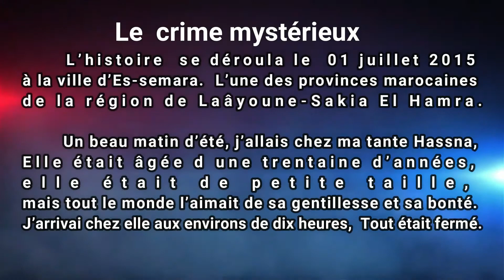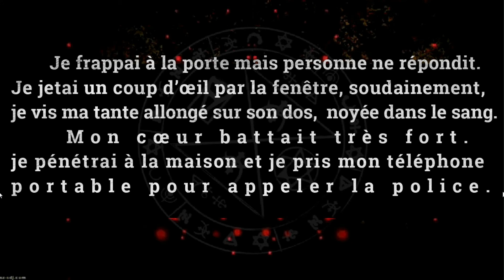L'Élément Perturbateur d'une nouvelle policière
هذه السلسلة من الفيديوهات خاصة بالتلاميذ المقبلين على الامتحان الجهوي لتدريبهم على كتابة une nouvelle policière